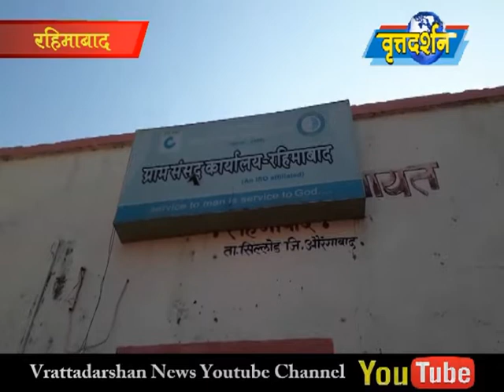Vrattadarshan News 25 October 2018